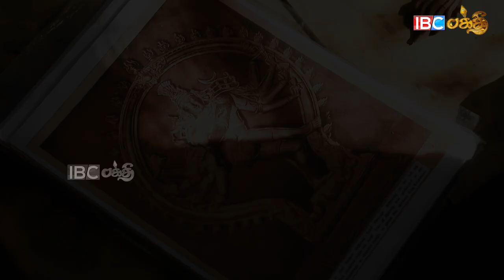சிலைகளை வீட்டில் வைத்து வழிபடலாமா | Swamimalai Bronze Statue | Bronze Idol Making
பாரம்பரியமிக்க வெண்கலச் சிலைகள் செய்முறை | Swamimalai Bronze Statue | Bronze Idol Making